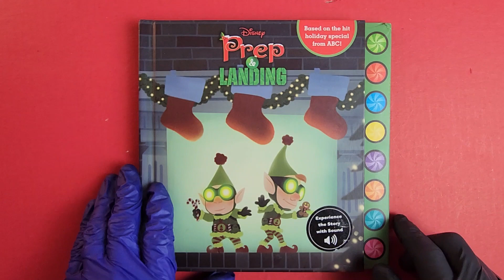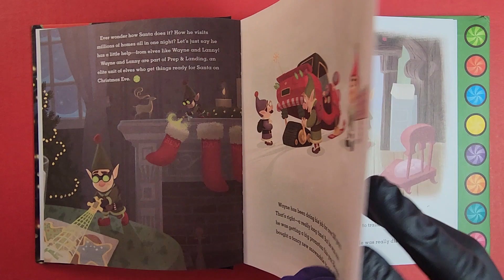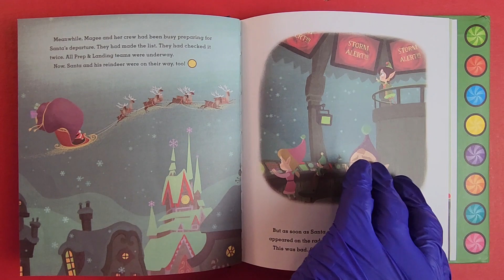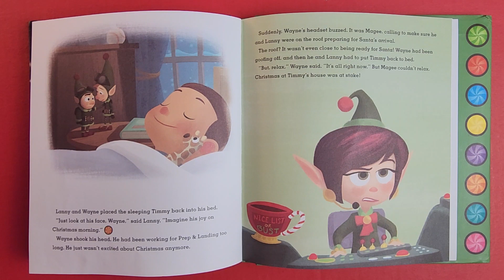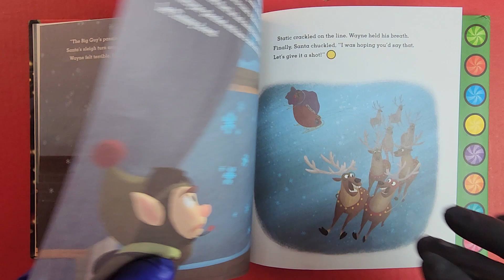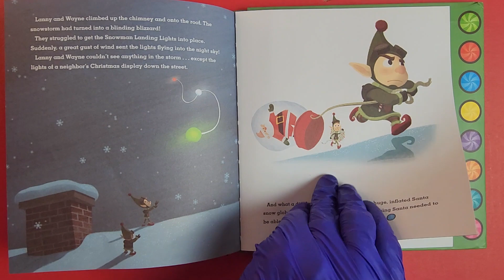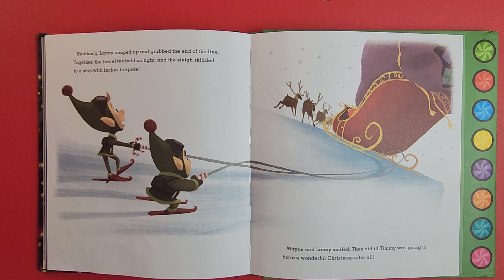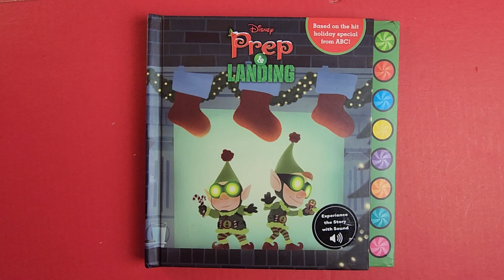Prep and Landing INTERACTIVE Button Sound Book